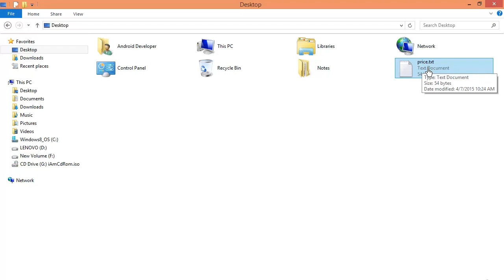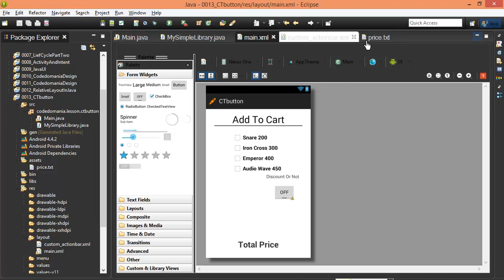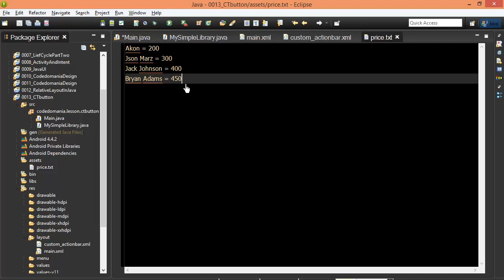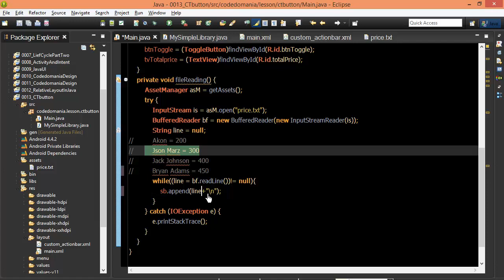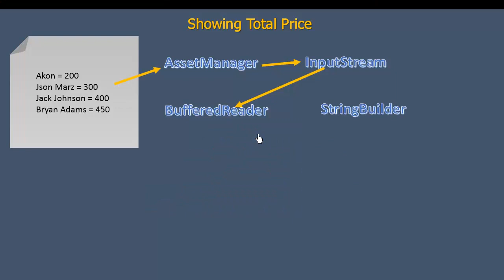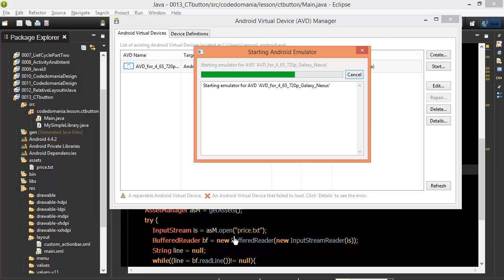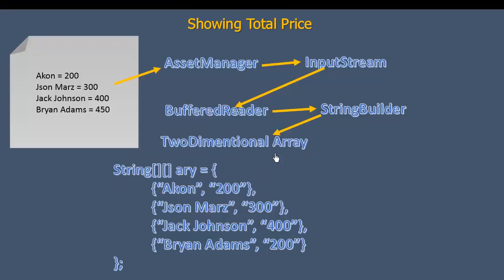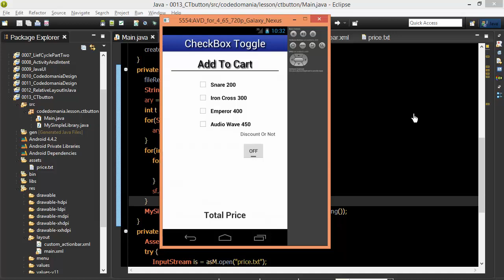Android #67 CheckBox And ToggleButton